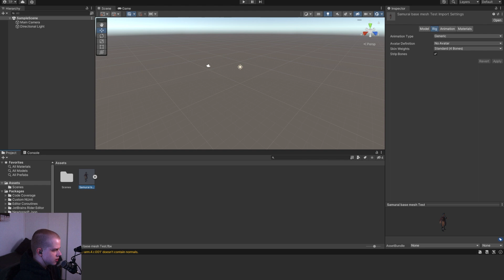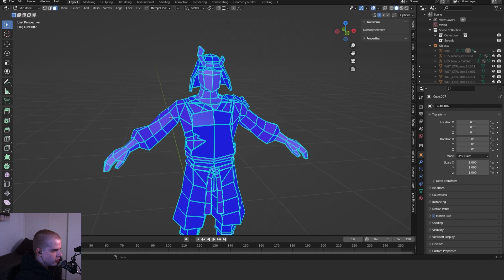How to Fix See Though Model in Unity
You’ve just finished your game model then got it exported and sent to unity but when you drag it into your scene half of it is see-through.

How can we Fix it Though?

About Me:
I'm a 3D blender artist whos been doing blender for more than 5 years, I'm trying to teach you how to make great 3D models and money with blender.